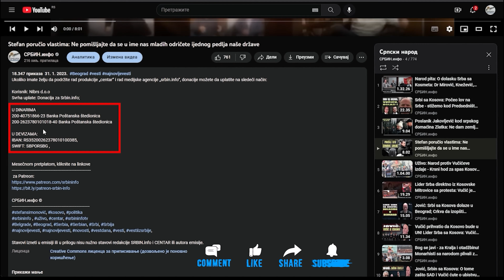Skupština: Sprema se buna u Šumadiji zbog autoputa! I poslanik SNS sa opozicijom!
U DINARIMA
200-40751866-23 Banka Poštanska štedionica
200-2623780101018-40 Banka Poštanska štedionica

U DEVIZAMA:
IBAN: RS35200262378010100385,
SWIFT: SBPORSBG ,